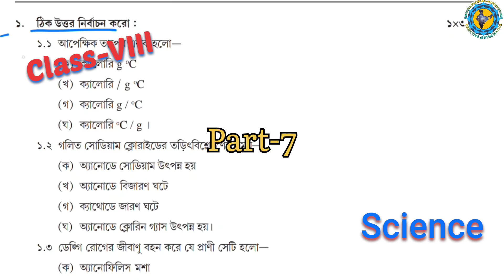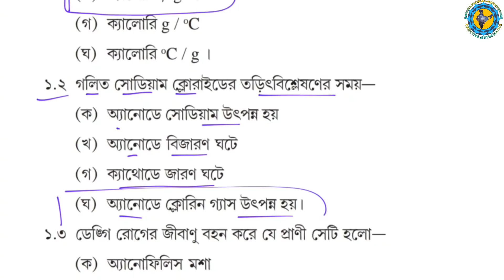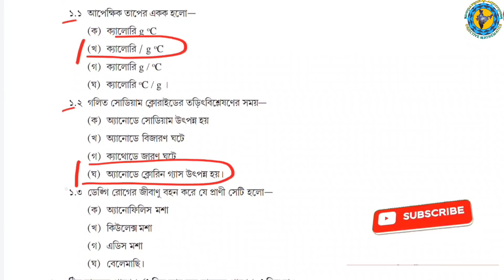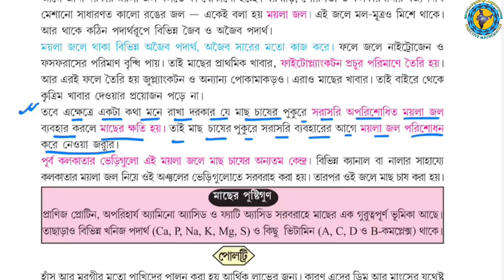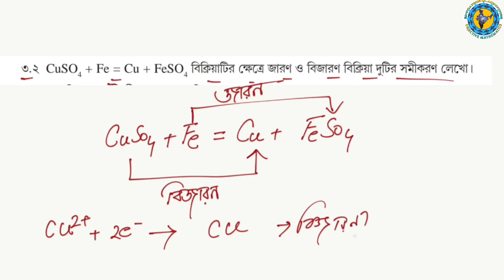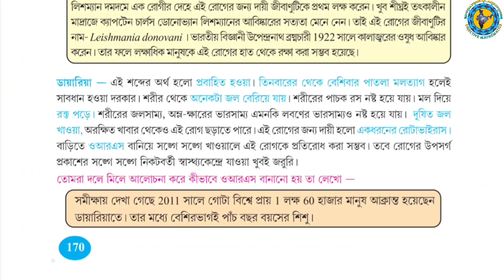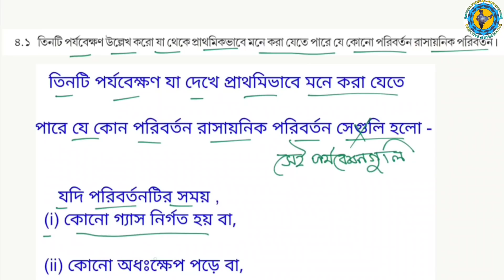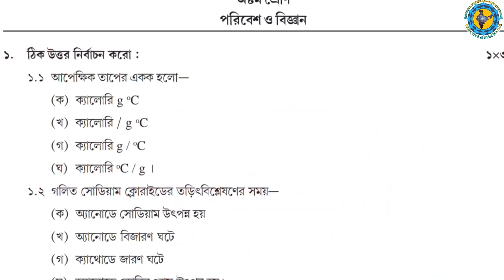Class 8 Science Model Activity Task part 7 / Class 8 পরিবেশ ওবিজ্ঞান //wbbse// October Activity Task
Class 8 Science Part 7 //Model Activity Task part-7//Full Solve#wbbse@Educational Activities Bengali

Class 8 All Model Activity Task

All question ans answer of model activity task part 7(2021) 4thseries solved by me.
সম্পূর্ণ বাংলায়
2021 activity task
4th series
পরিবেশ ও বিজ্ঞান মডেল অ্যাক্টিভিটি টাস্ক অষ্টম শ্রেণি Part 7
Math model activity task class 10
2021 model activity task class 8 Science Part-7
Part 7 Science model activity task class 8
wb class 8 Science solutions
class 8 Science in Bengali
wbbse class Science solution